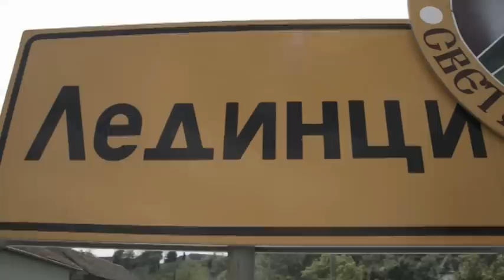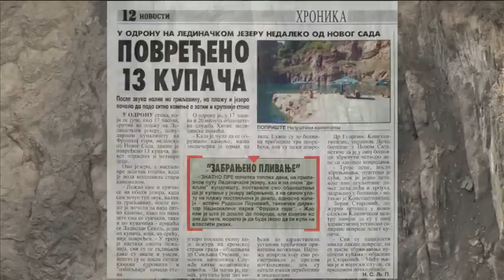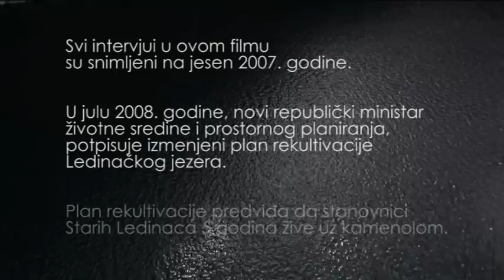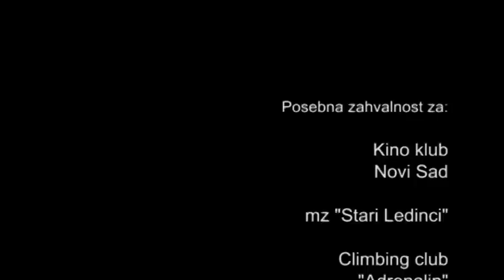Ledinacko Jezero - dokumentarac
Dokumentarni film o vestackom jezeru koje se nalazi u selu Ledinci, u blizini Novog Sada.

Documentary film about artificial lake located in Ledinci, near Novi Sad, Serbia.